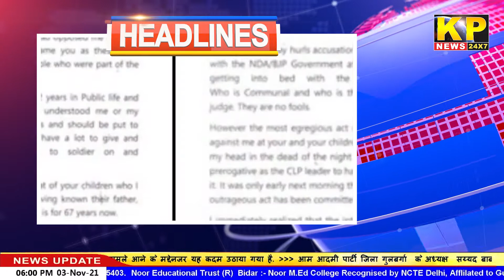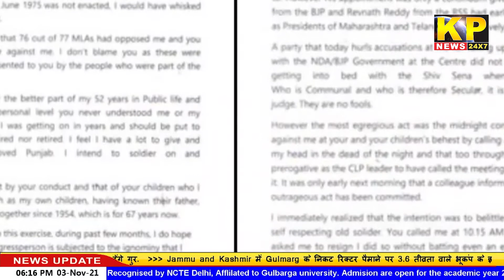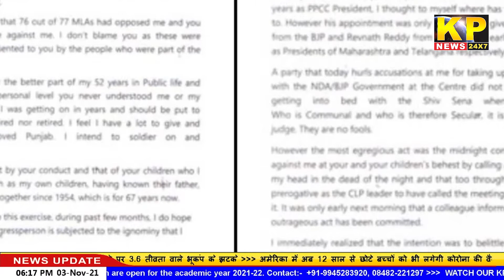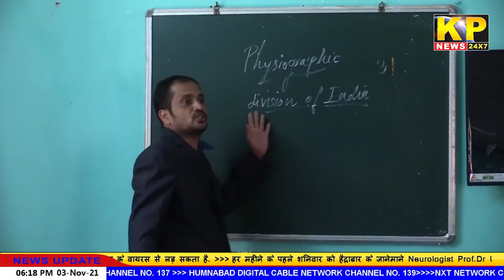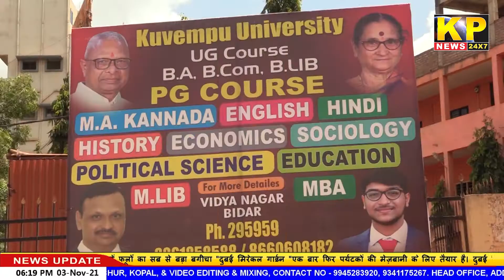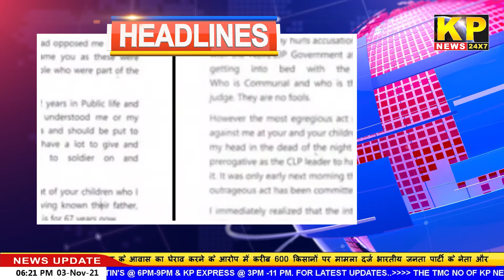THE KP NEWS 24x7-Bulletin |6pm | 3rd -NOV- 2021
KP News 24x7 Hindi News Channel | tune it on DEN Ch No. 743 |JIO TV | SURABHI Ch No.137 | HUMNABAD DIGITAL CABLE NETWORK Ch No.139 | Please subscribe to our channel | like | share | Please watch full news for more details